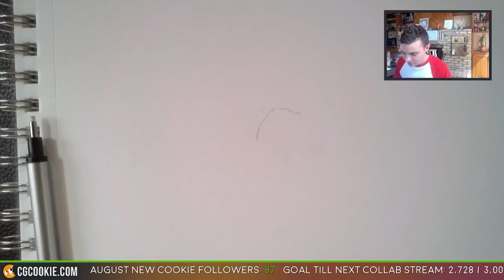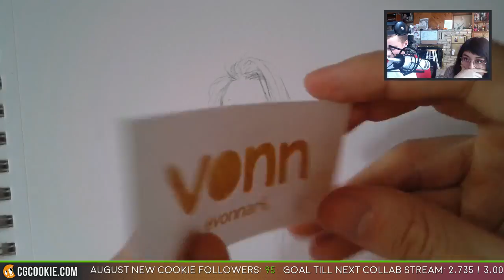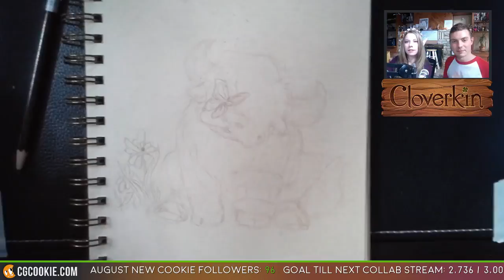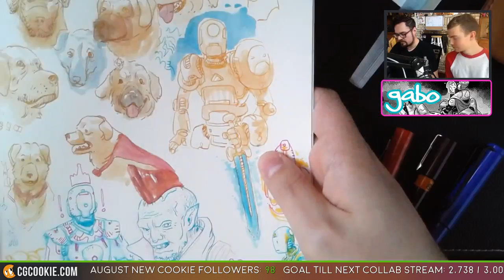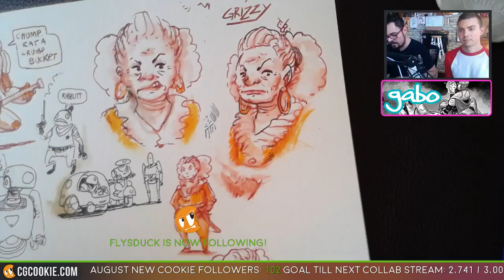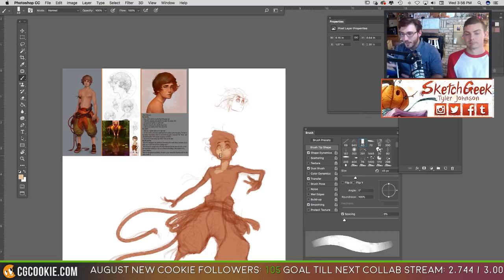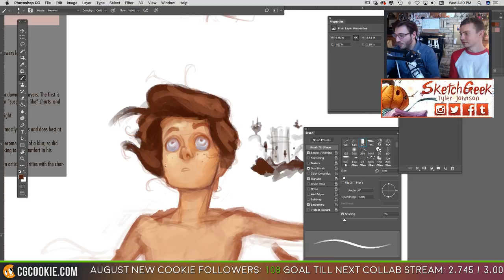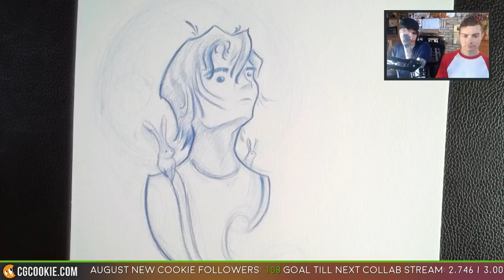Stream: 6 Artists discuss Success and Failure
Start learning today with full video courses and tutorials over

All of the vonnhaus roommates will be in attendance this week:

Artist: Tim Von Rueden (vonn)

Artist: Gawki

Artist: Sketchgeek

Artist: Sean Price

Artist: Gabe Bautista

Artist: Ashley Erikson

You guys broke the goal of 2500 followers on twitch so now we are having a special collaboration stream in which I'm bringing on all 6 roommates here at vonnhaus to talk about success and failure. So each roommate will be given a half hour to discuss what success and failures as an artist means to them so come join in the discussion as I believe this will showcase the lows of being an artist but more importantly, how to overcome them.

And remember, CG Cookie has a Concept Art Livestream EVERY Wednesday at 2PM Central Time(-6GMT)! We do these each week to educate as well as have some fun with the community!